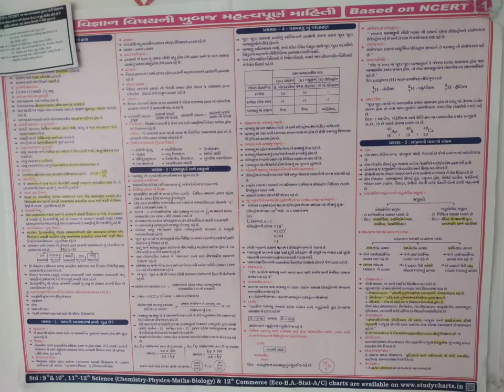std 9 study charts science study chart#std9th